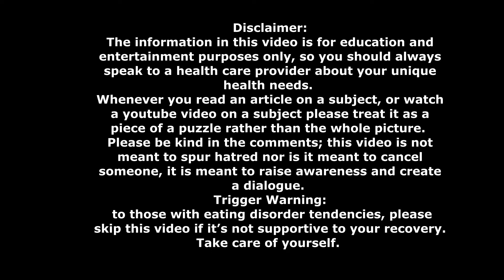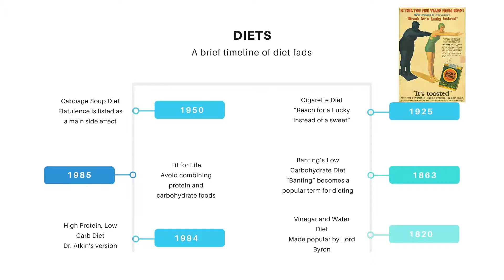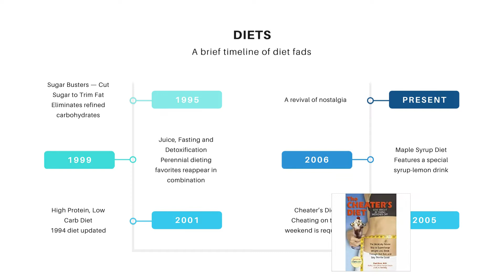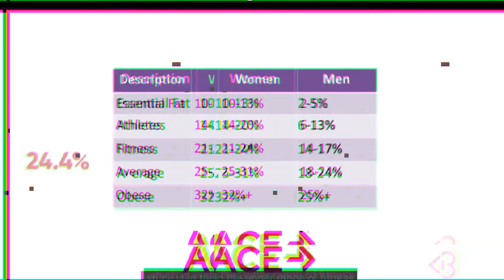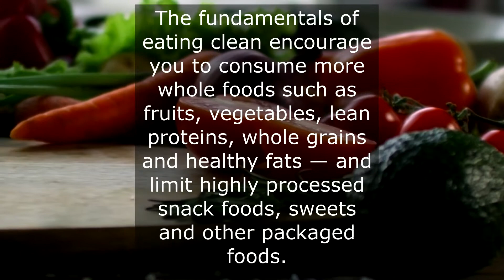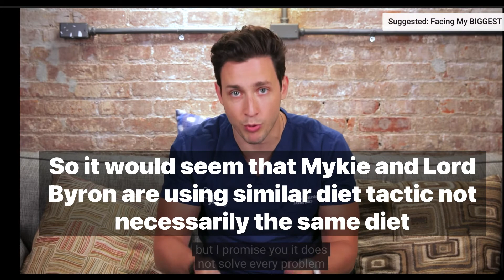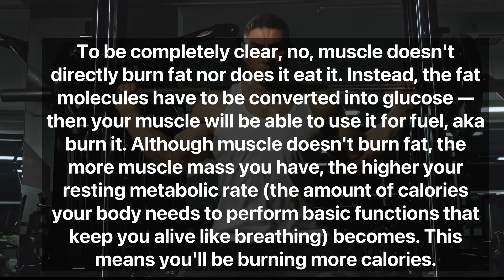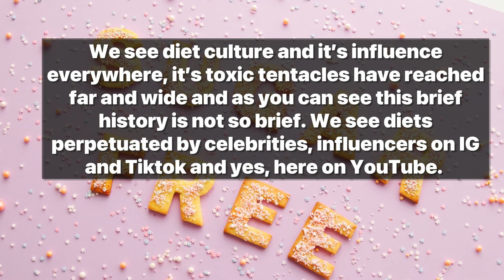Gabbie Hanna, Alivia D'Andrea, Glam&Gore//Stop Immortalizing Diet Culture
Hi Friendos,

What do Mykie, Gabbie Hanna, Alivia D'Andrea have in Common? Well, they are Influencers immortalizing the toxicity of diet culture. I wanted to take a look at their weight loss journeys and debunk some unhealthy diet culture myths AND take a look at a brief history of said Diet Culture, where it began, and how. We see it everywhere in videos on IG, TikTok, and YouTube in our celebrities and in day-to-day life. It seems to be built into our DNA. Join me as we dive into a brief history of diet culture and its toxicity, we may just answer the question: What do Mykie(Glam&Gore) and Lord Byron have in Common?

In today's video, we're tackling something different other than a workout. We're talking about Mykie(Glam&Gore),  Lord Byron's diet, The Rock, Alivia D'Andrea, Buzz Feed, Gabbie Hanna, and Steve Zim all within the realm of diet culture.

My hopes:
I hope that I can have Obese to Beasts and Abbey Sharp's thoughts to learn more.
I hope you know that I am not a scientist, I am studying to become a NASM CPT and simply like to research and read.
I hope that this video will shed some much-needed light on diet culture on how we can pick it out from a crowd of influencers, celebrities, social media platforms and make informed decisions about our own health, fitness and nutrition.

Here is the breakdown:
00:00 INTRO
00:45 A BRIEF HISTORY OF DIET CULTURE
08:20 MYKIE (GLAM&GORE) AND DIET CULTURE
15:00 MYKIE VS ALIVIA D'ANDREA
15:30 OBESE TO BEAST AND ABBEY SHARP'S THOUGHTS?
16:00 THE END
16:03 LET'S TIME TRAVEL
17:10 BUZZ FEED AND DIET CULTURE MYTHS
19:30 GABBIE HANNA AND DIET CULTURE MYTHS
20:12 CLOSING THOUGHTS
21:40 THE END

We see diet culture and its influence everywhere and give its not so brief history it will evolve to meet demands. A new fad will be introduced tomorrow or the next day or the next. Its toxic tentacles have reached far and wide and as you can see this brief history is not so brief. We see diets perpetuated by celebrities, influencers on IG, and Tiktok, and yes, here on YouTube. That leads me to this guy Steve Zim, who I’ve made a video on before regarding Alivia D’Andrea’s weight loss. It seems that he had made the same damaging advice that smells of diet culture. This is a review of one make-up guru Mykie who shared her weight loss journey back in 2018.

Now Mykie and Gabbie are problematic for other reasons but today we're focusing on their weight loss journey videos. Also, Alivia D'andrea released a response to everything and that response is not addressed in this video.

Ultimately look out for yourself, I’m just here presenting the information for you to consume, it’s your choice whether or not you want to do anything with it.

TRIGGER WARNING:
 to those with eating disorder tendencies, please skip this video if it’s not supportive of your recovery. Take care of yourself.

Thank you so much for being you and have a cool day!